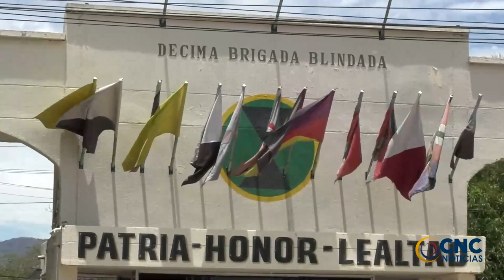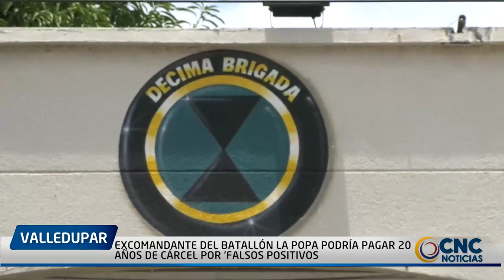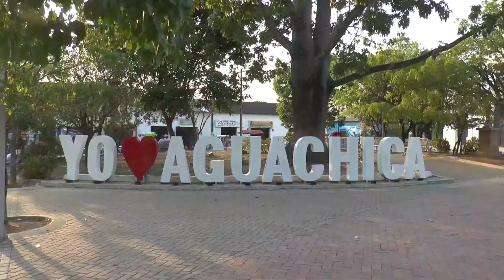EXCOMANDANTE DEL BATALLÓN LA POPA PODRÍA PAGAR 20 AÑOS DE CÁRCEL POR ‘FALSOS POSITIVOS